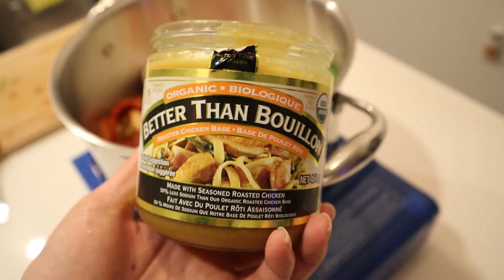Cooking Vlog: Gyudon, Katsu Curry, and More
Hi everyone!

I hope the year is treating you well so far, and that you've been eating well!
I wanted to show you some of the special dishes I made for me and my boyfriend while I've been away from the hospital this week.
Today, I have my first cooking vlog (no talking!). 🙂

Tell me what you think! I'm an amateur cook, so please don't be tough on me!